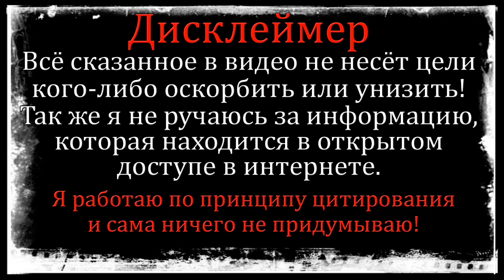Дом 2 Новости Раньше Эфира ♡ (21.04.2020). ДОМ-2 Новая любовь.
Дом 2 свежие новости и слухи 21 апреля 2021.
Если вы смотрите эфиры дома 2, то вам наверняка будут интересны последние дом 2 новости и слухи о бывших и нынешних участниках реалити-шоу, обсуждения эфиров, закадровые моменты, как бывшие герои живут за периметром, что у них нового, а также самая свежая информация о знаменитой телестройке.
Дом 2 теперь на канале Ю. Дом 2 новый сезон 2021:
11:00 - Дом 2 Lite (Дневной эфир)
22:00 - Дом 2 новая любовь (Вечерний эфир)